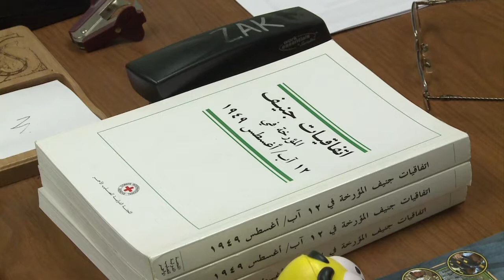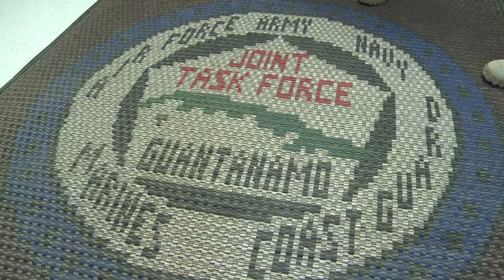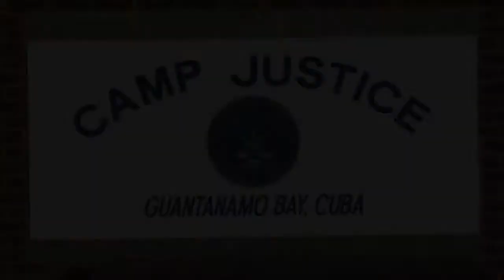Strengstens abgeschirmt: Gefangen in Guantanamo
Das US-Gefangenenlager Guantanamo Bay auf Kuba ist einer der am strengsten abgeschirmten Orte der Welt - AFP-Reporter konnten einen Blick hinter den Stacheldraht werfen. Die Lage der noch mehr als 150 Gefangenen im sogenannten Krieg gegen den Terror hat sich in den vergangenen Jahren verbessert, viele sitzen hier aber weiter ohne Anklage und ohne Aussicht auf einen Prozess ein.